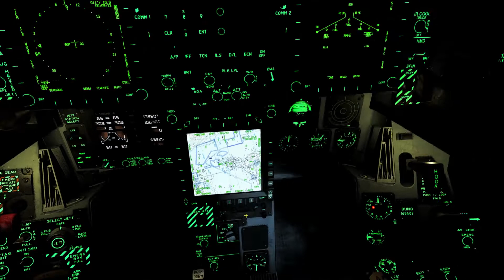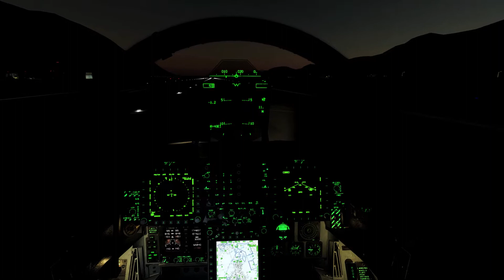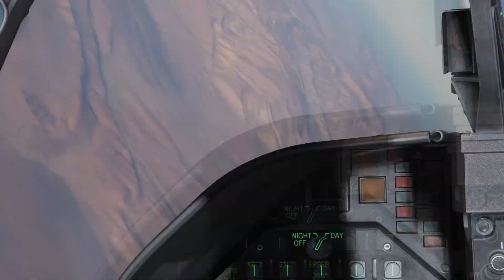DCS Misión 24F: El Ministro del Aire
La situación política en Irán se complica. A pesar de la tensión constante con el régimen, el actual dirigente del país parece posicionarse por la distensión con occidente. Esto no ha sentado nada bien a los sectores más radicales del gobierno y del ejército.
El ministro del Aire, Aibá Ketufo, encabeza a este sector disconforme y está dispuesto a producir un golpe de estado que derribe al actual gobierno apaciguador.
Ante esta situación, la alianza occidental ha decidido apoyar al presidente y acabar con el ministro Ketufo.
La misión:
Dos Harrier y dos F18 de las fuerzas españolas saldrán de un aeropuerto aliado (de momento, información reservada) y se introducirán en el corazón de Irán hasta llegar a Shiraz. Allí tendrán objetivos asignados (de momento, información reservada).
Las defensas antiaéreas dispersas por todo el territorio iraní dificultarán mucho la operación.